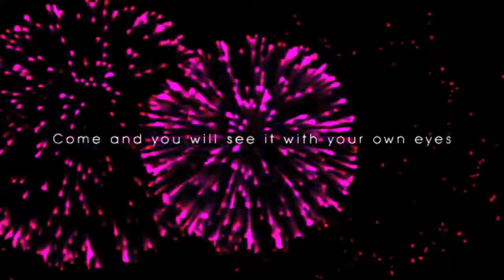New Year 2018 Royal Room